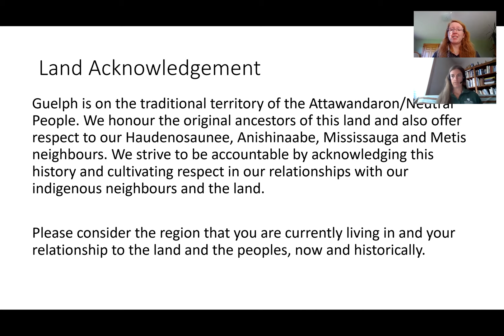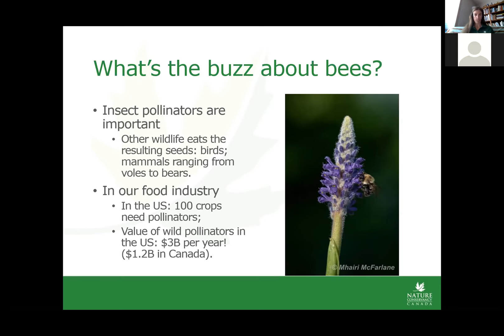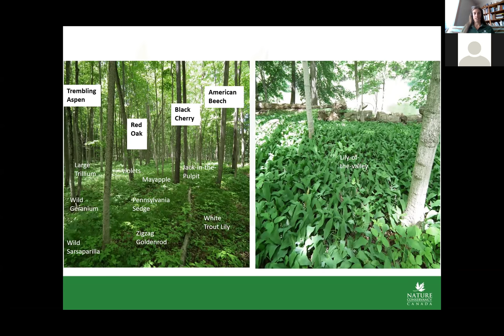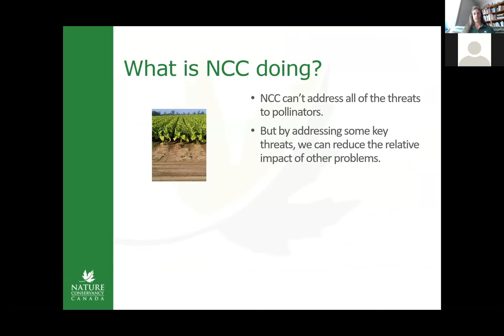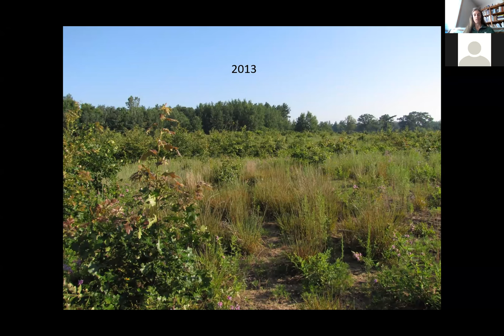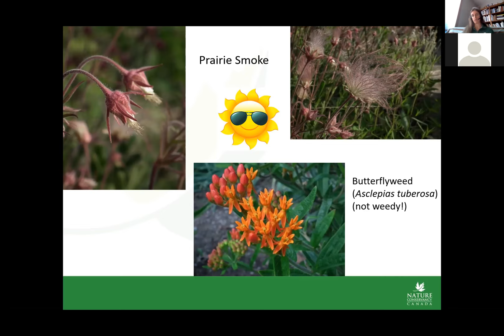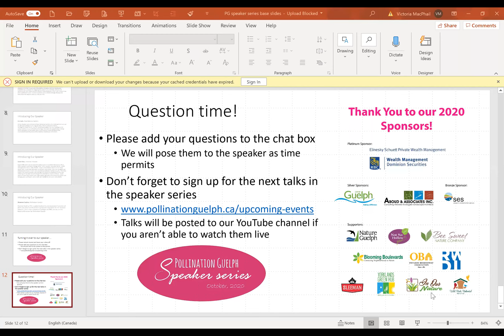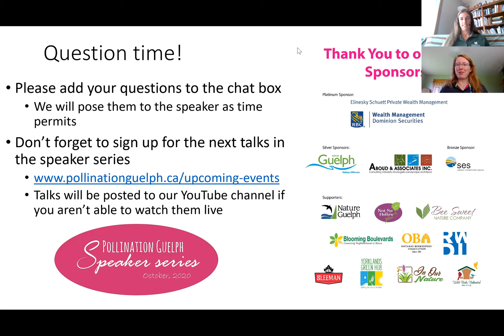PG Speaker Series - Mhairi McFarlane, NCC's Actions for Pollinators Amidst a Changing Climate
This second talk in our Fall 2020 speaker series focused on the Nature Conservancy of Canada's Actions for Pollinators Amidst a Changing Climate, and was given by Mhairi McFarlane. It aired live October 13, 2020.